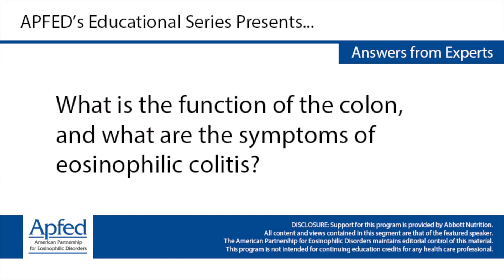What is the function of the colon, and what are the symptoms of eosinophilic colitis?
Glenn T. Furuta, MD discusses the function of the colon, and how it is affected by eosinophilic colitis.